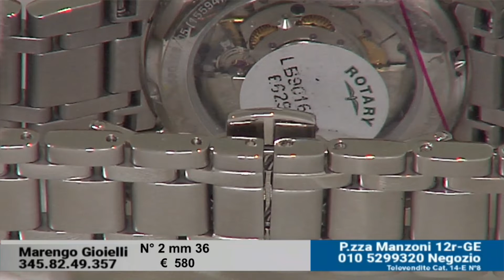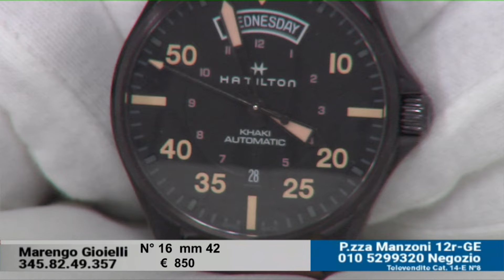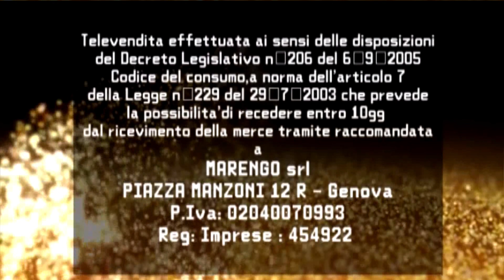marengo 28 maggio